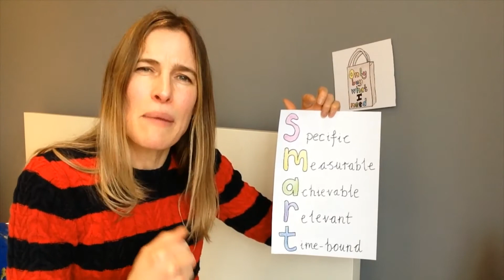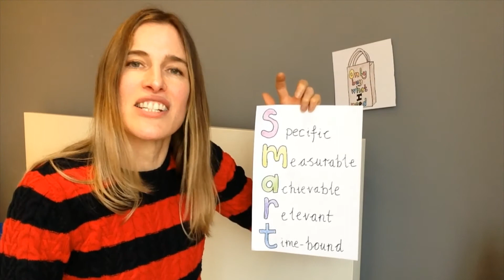Environmental New Year's Resolutions KS2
Welcome to my first lesson of the New Year. The New Year is a great chance to reflect so this session is all about New Year's Resolutions as we will be making an environmental one to help our wonderful world.

Good luck with your resolution!